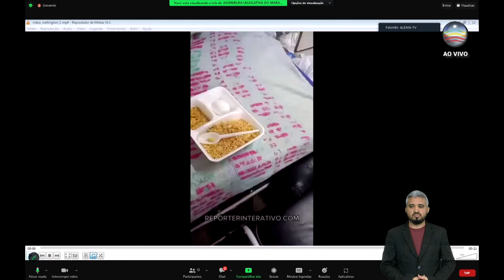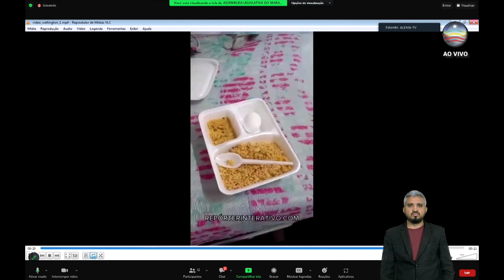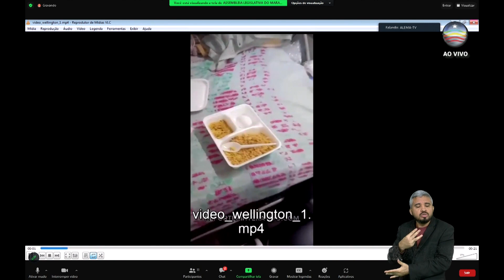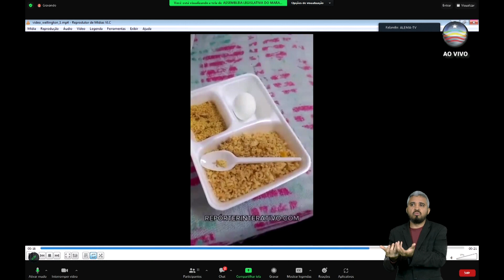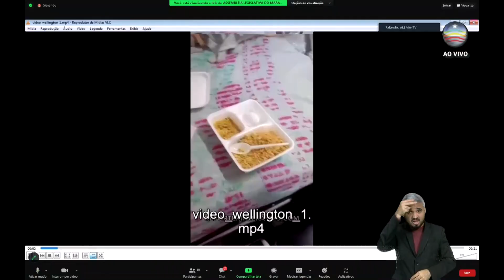Sessão Plenária 06 07 2023